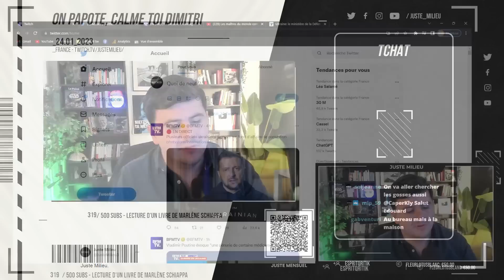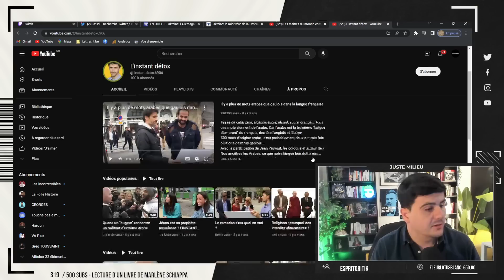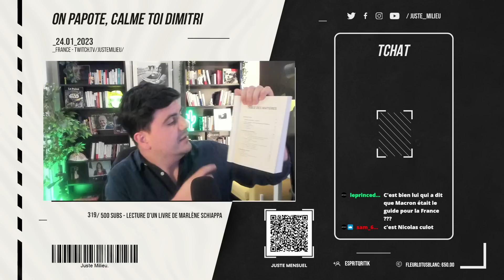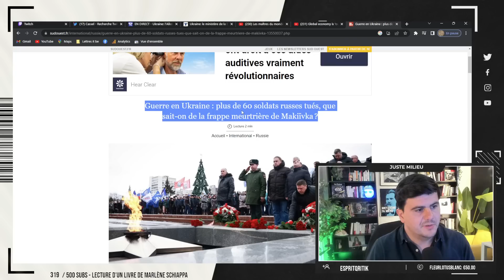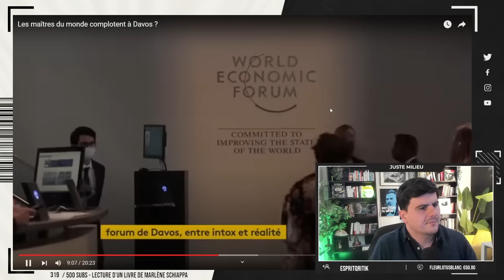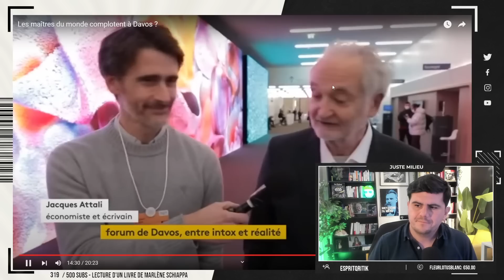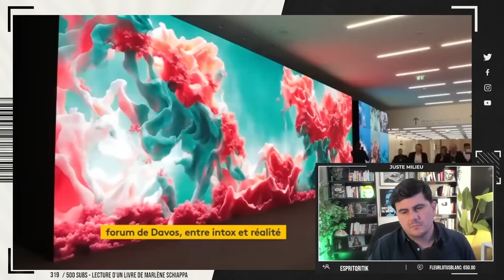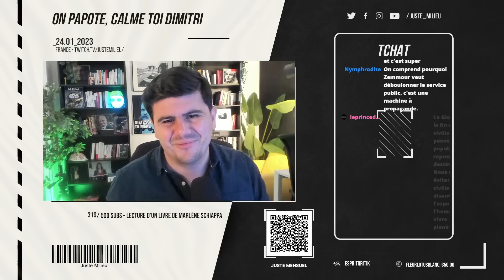Le Juste Bistrot #92 : Julien Pain à Davos, le DÉCRYPTAGE + Darmanin et le non-lieu